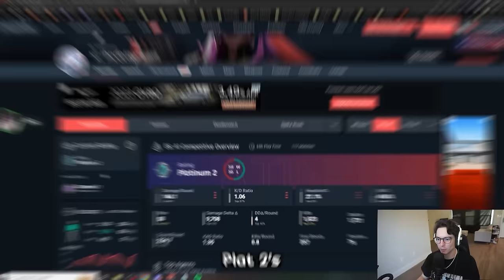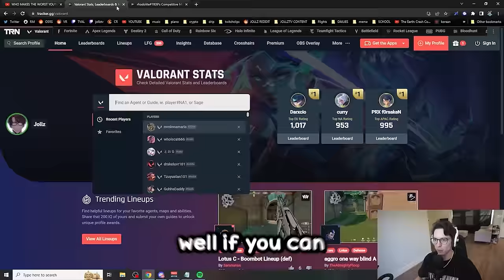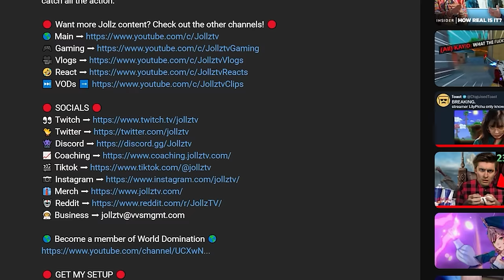This Platinum Reyna has the craziest plays (RADIANT COACHING)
Always surprising when a coaching session turns out like this! Despite the raw mechanical prowess, there are many good tips and tricks to learn!